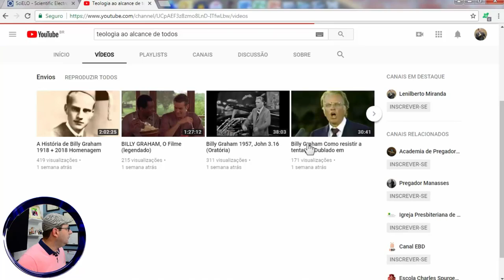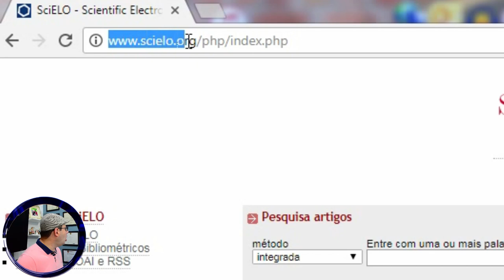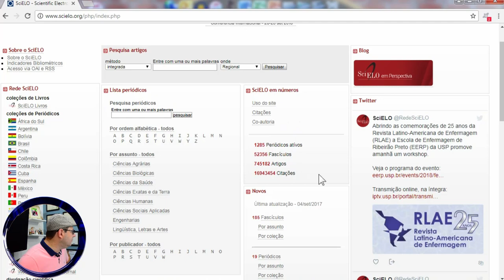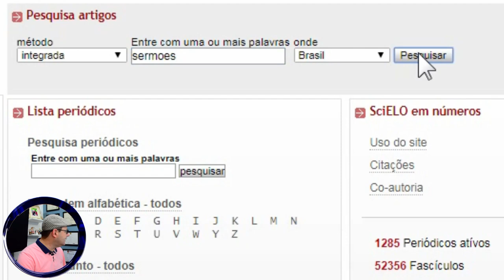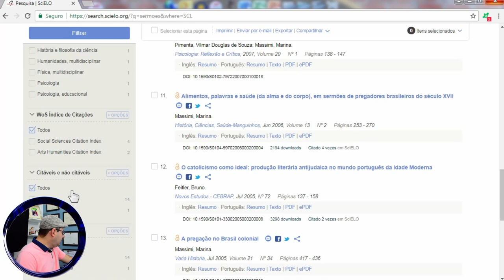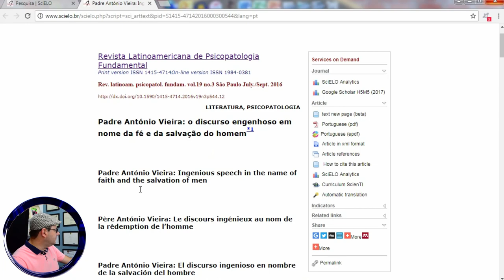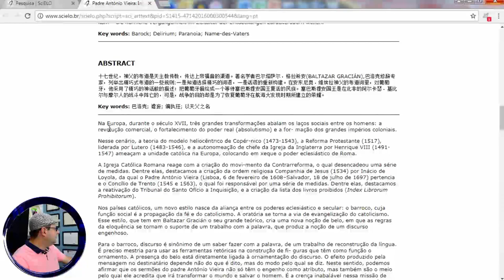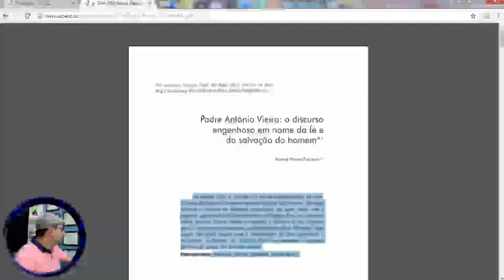Uma SUPER BIBLIOTECA de artigos Científicos - Pr.Lenilberto Miranda